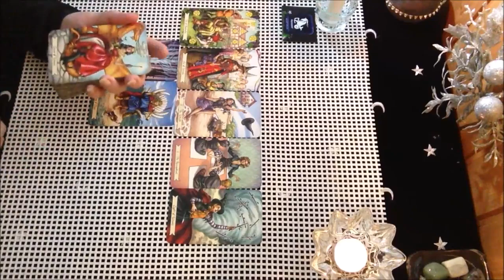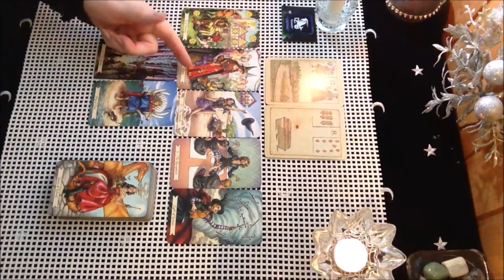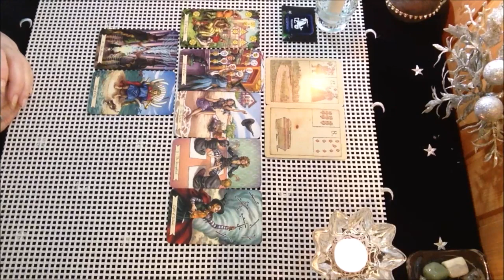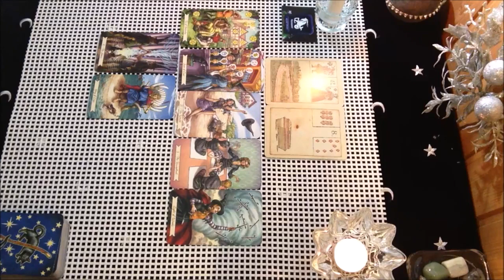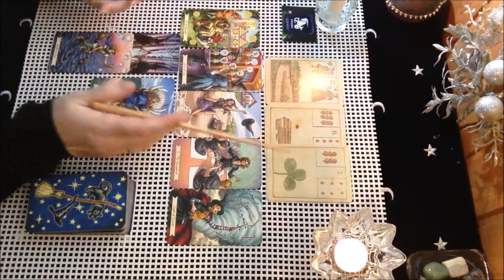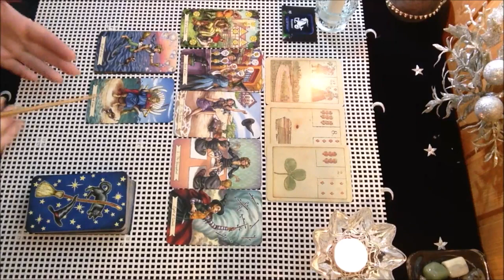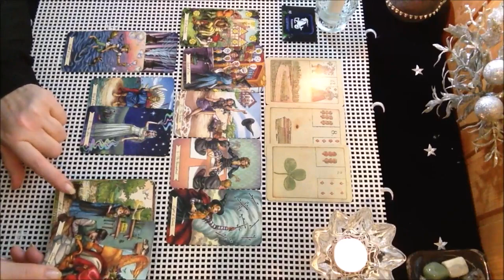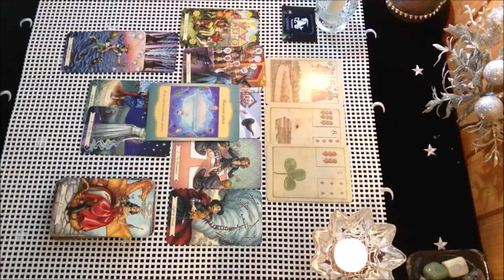КОЗЕРОГ✨С 1 по 15 января 2021 года.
козерог январь мир_таро магия_таро предсказания таро-прогнозы-гороскопы#